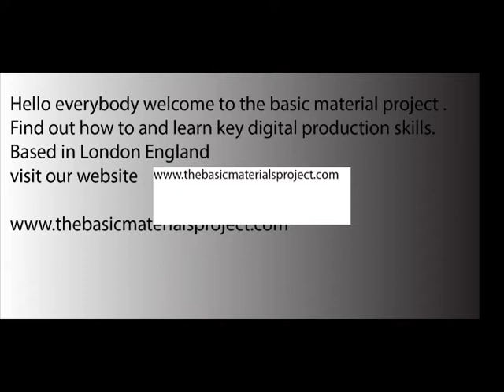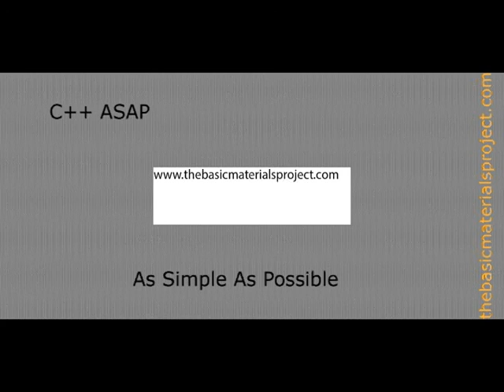channelnewsmidfeb22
what to expect next on the basic materials project channel